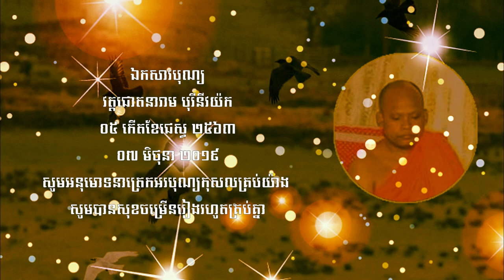ព្រះធម៌ទេសនា ៤១.រឿងក្អែកព្រះពោធិសត្វ ព្រឹកថ្ងៃសីល ១៥ រោចខែផល្គុន ២៥៦២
👏👏👏​ សូមអនុមោទនាត្រេកអរបុណ្យកុសលគ្រប់យ៉ាង សូមបានសុខចម្រើនរៀងរហូតគ្រប់គ្នា ០៤​ មេសា​ ២០១៩​ 👏👏